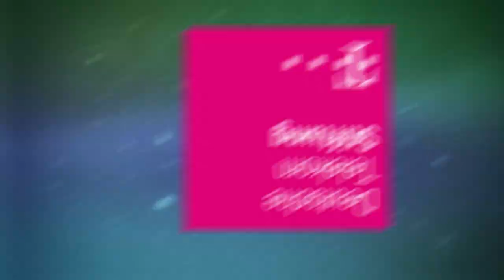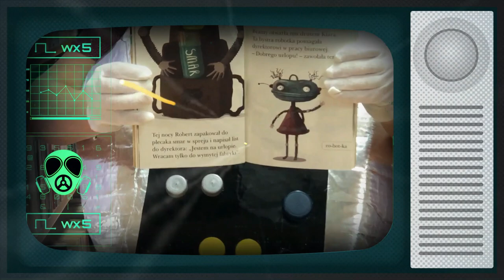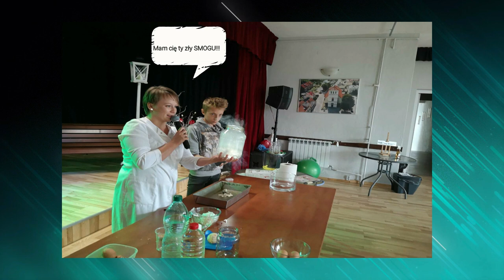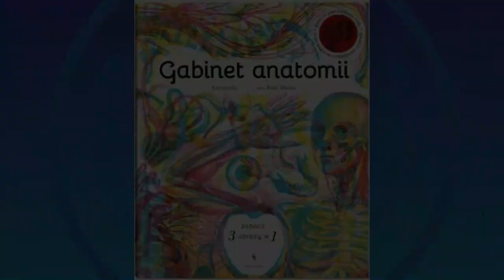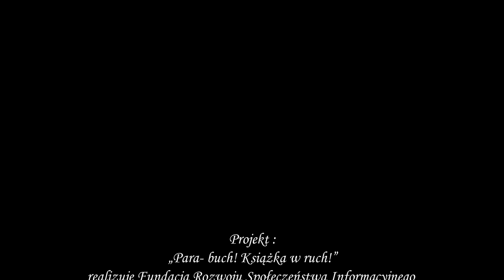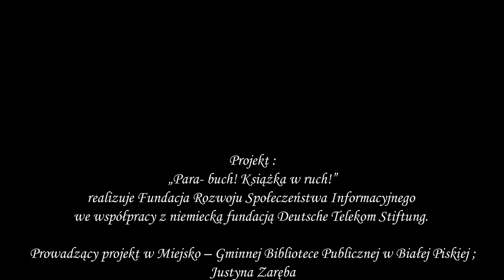Para buch! Książka w ruch!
Film jest podsumowaniem projektu ,,Para  buch! Książka w ruch!".

Celem projektu jest promocja książki popularnonaukowej.

Zajęcia odbywały się  Miejsko-Gminnej Bibliotece Publicznej w Białej Piskiej.

Edycję pilotażową projektu realizuje Fundacja Rozwoju Społeczeństwa Informacyjnego we współpracy z niemiecką fundacją Deutsche Telekom Stiftung.